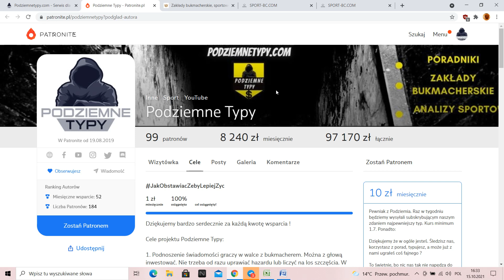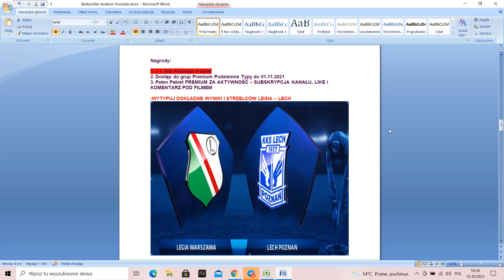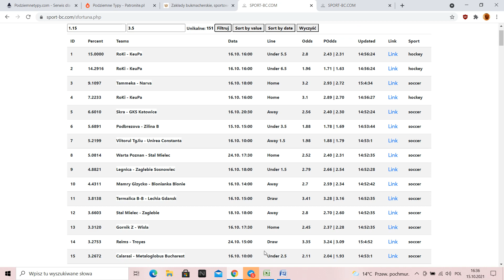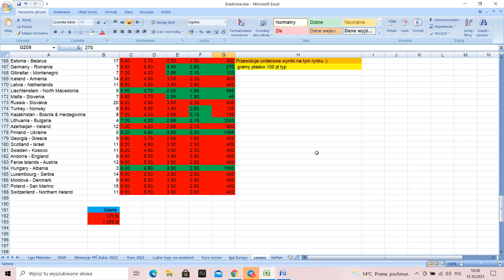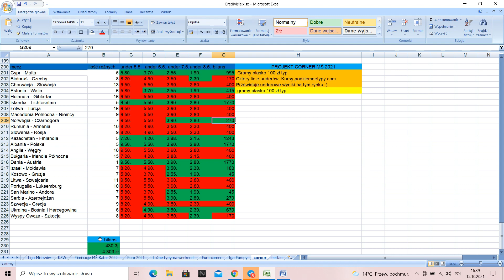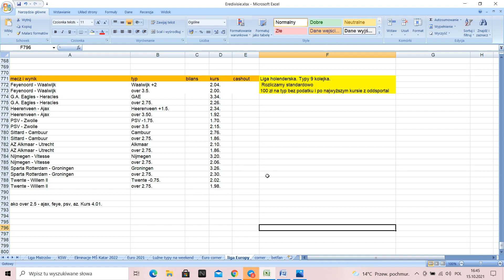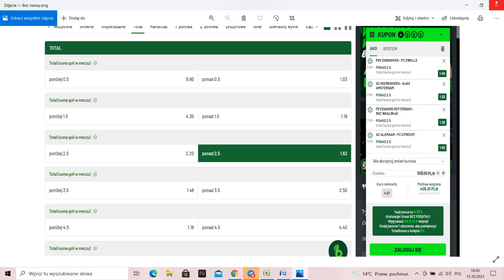Legia - Lech, liga holenderska i typy ze skanera value! Gramy o gruby hajs 🤑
Spis treści:
00:00 - 01:00 Serwis podziemnetypy.com, grupy Premium.
01:01 - 01:55  Legia - Lech. Wytypuj wynik i wygraj nagrody!
01:56  - 03:55  Propozycje z naszych skanerów!
03:56  - 06:40  Podsumowanie eliminacji. Znów wyszedł zysk!
06:41  - 10:30  Typy liga holenderska.
10:31 - 11:16 AKO bez podatku liga holenderska.

Stoczyliśmy w eliminacjach trudną batalię ale udało się wyjść na swoje. Wracamy do normalności i zapraszamy na weekendowe typowani. Szlagierem weekendu będzie mecz Legi z Lechem. Zapraszamy do naszego konkursu gdzie możecie wygrać doładowania od Noblebet.

W filmie typy z naszych skanerów value, a także propozycję na weekend z ligi holenderskiej. Oby było zielono. Zostawcie suba i łapkę w górę. Powodzenia :)